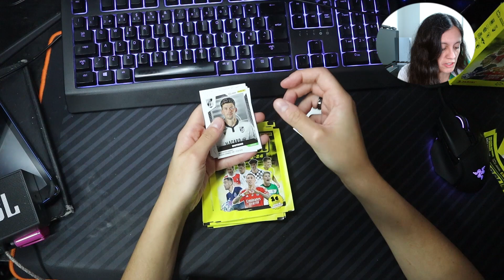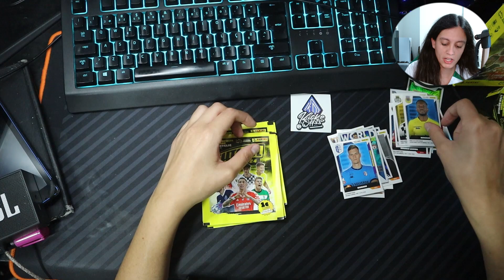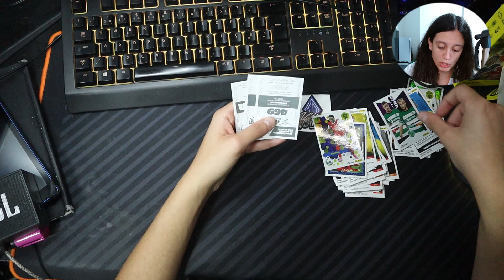ABRI E COLEI SAQUETAS! #5 😱 Caderneta FUTEBOL 2023-24 Panini ⚽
Episódio 5 da minha jornada com a Caderneta FUTEBOL 2023-24 da Panini ⚽

👕Queres comprar camisolas de Futebol aos melhores preços? É na KickeOffss!

Track Name: Sport Brazilian Energetic by Infraction